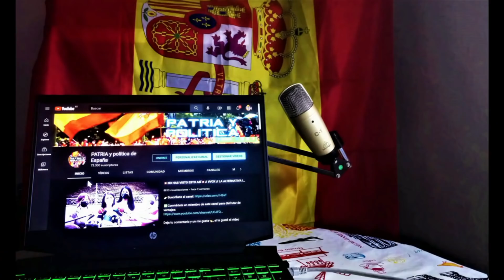💥¡BRUTAL DEBATE de TODOS contra todos!💥 JOSE Mª SÁNCHEZ GARCIA (VOX) gana la batalla por K.O.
Se debatía la moción consecuencia de interpelación urgente del Grupo Parlamentario Popular en el Congreso, sobre la observancia constitucional del programa legislativo del Gobierno.

Deja tu comentario y un me gusta👈, si te gustó el vídeo